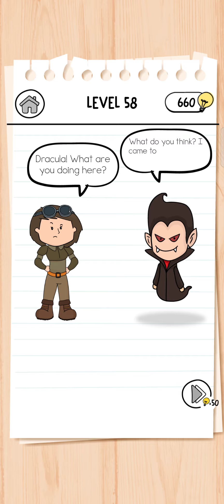Brain Test 3 Level 58 Answers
Brain Test 3 Level 58 Solution

Brain Test 3 is an innovative puzzle game, a combination of puzzle and fun, extremely smart and challenging